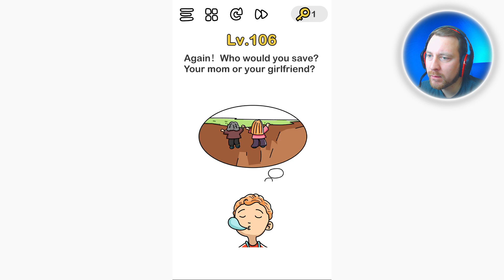Brain Out - Gameplay Walkthrough Part 106 - Level 106